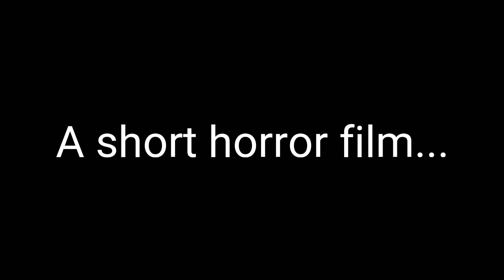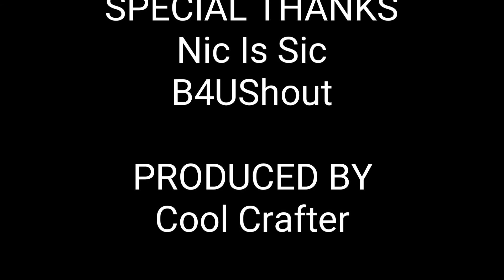GUESS WHO - MINI HORROR FILM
I KNOW I HAVE BAD ACTING SKILLS , SO I INCLUDED A DUDE COUNT AT THE VERY END